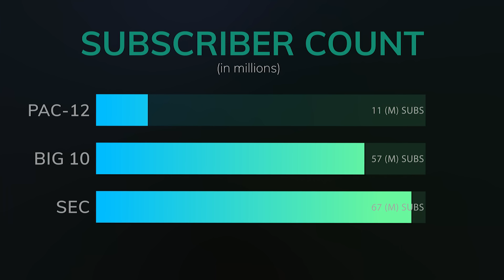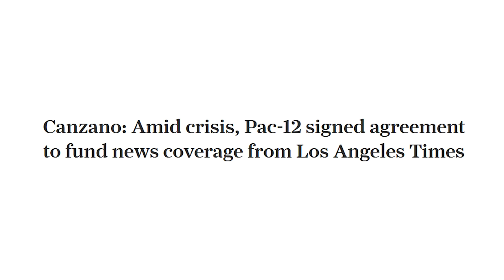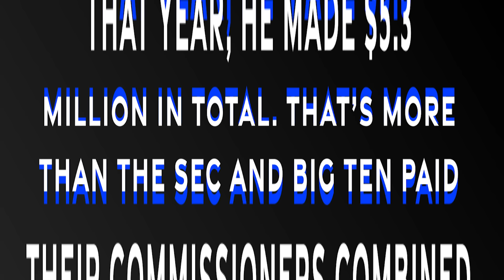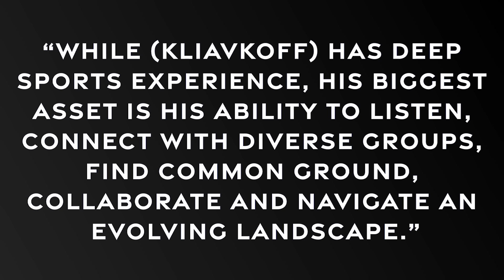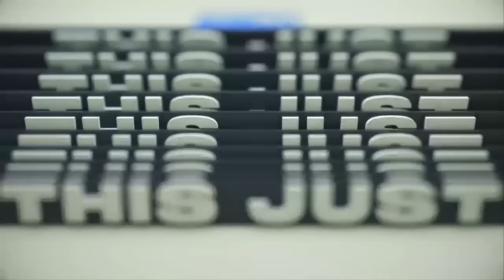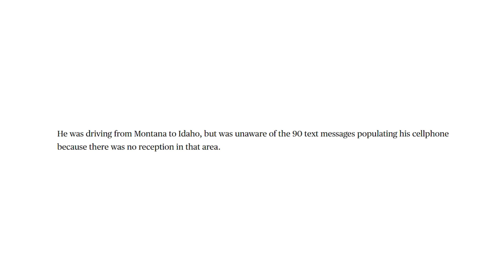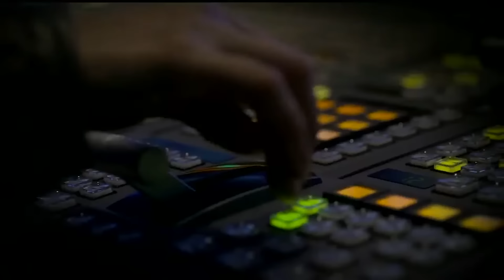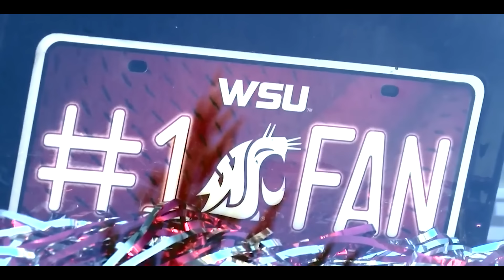The Downfall of the PAC-12 (and College Football)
A documentary revealing why the PAC-12 collapsed and how college football has failed its fans.

Magical Dirt - Sir Cubworth

Meteor - HOVATOFF